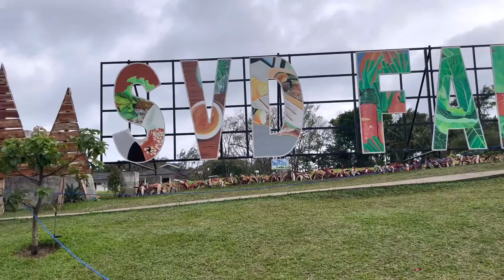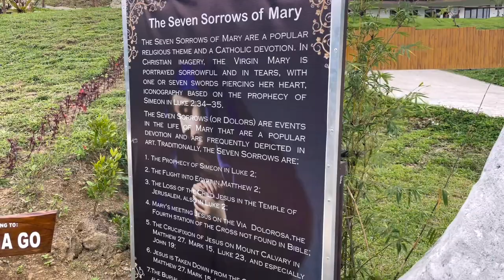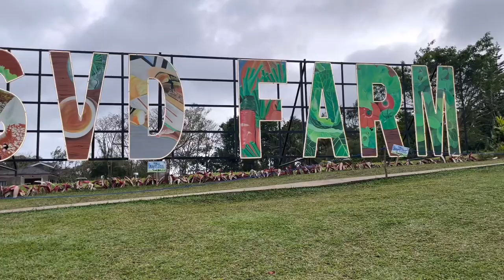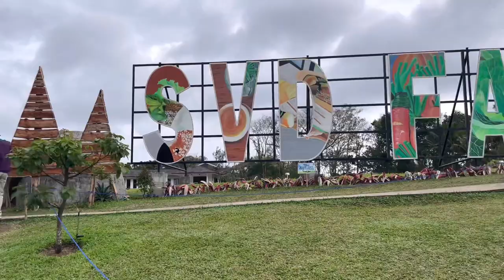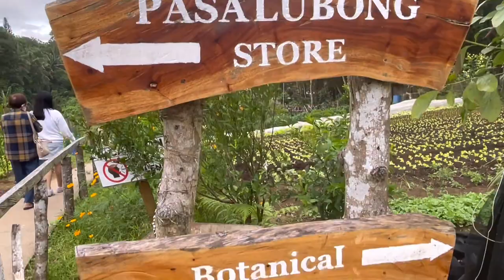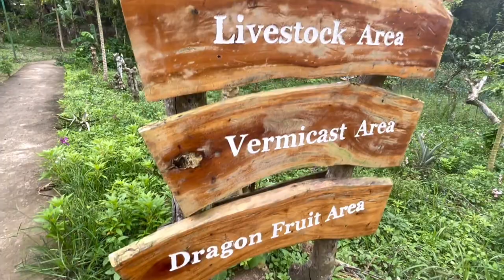SVD FARM IN TAGAYTAY CITY | A RELAXING PLACE TO VISIT | PROUD JAPINOY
SVD Laudato Si Farm run by the Divine Word missionaries. SVD stands for Society of the Divine Word (or Societas Verbi Divini, hence SVD) and the farm is located on the grounds of the SVD Seminary.